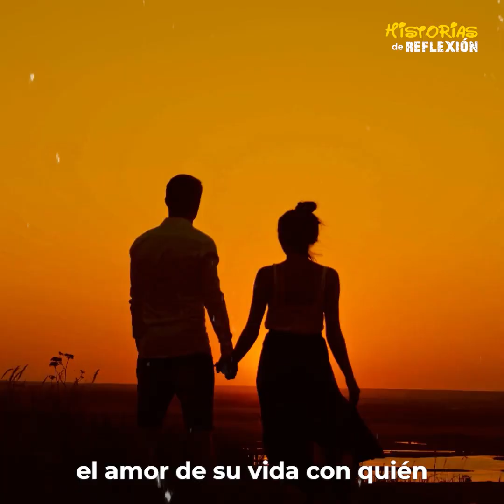Una MUJER vivió con su MARIDO por 35 Años y no Sabía quién era, El SECRETO de Alex Cooper